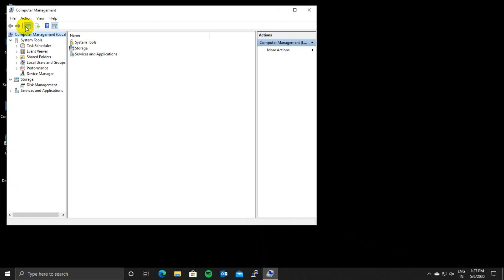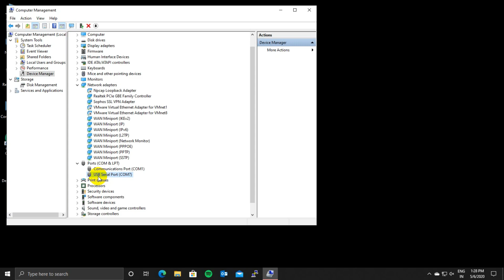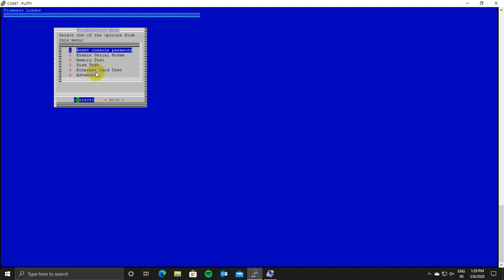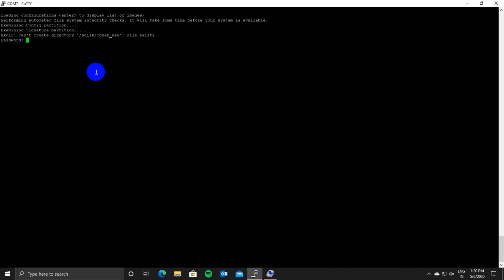[Sophos XG Firewall] How to Reset Admin Password step by step | New Video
Sophos XG 85 EnterpriseGuard with Enhanced Support - 12 Month Hey Guys

Sophos XG Firewall Hardware Appliance
Connect the console cable and access it using putty or hyper terminal.
Configure the terminal client parameters as below

Parameter-Value
Bits per second -38400
Data bits - 8
Parity- None
Stop bits - 1
Flow control - None

2- Reboot the device.
3- Press and hold Enter at the time of boot up, until the SF loader shows up as below
Note - On some of the newer revisions  the Enter key must be tapped constantly instead of holding it down.

Follow me,